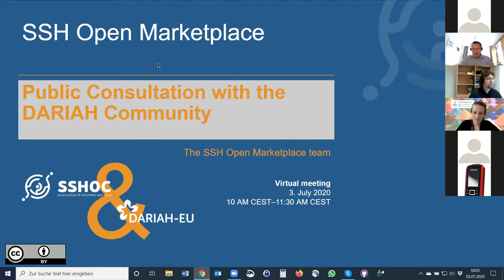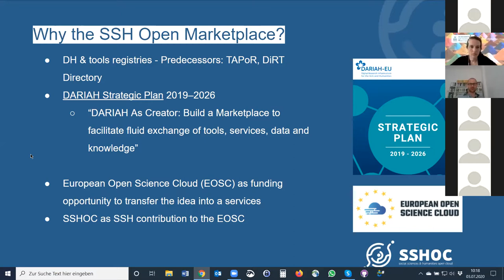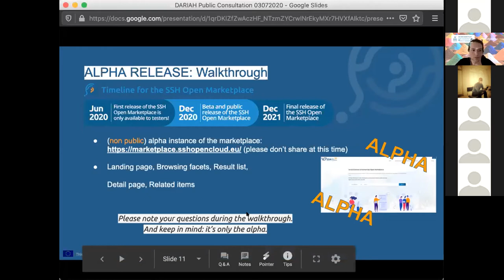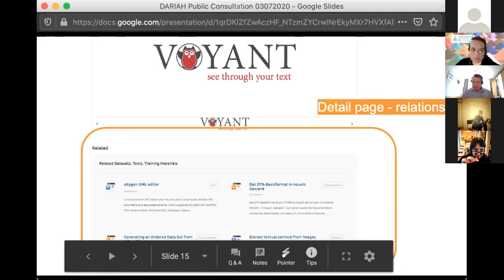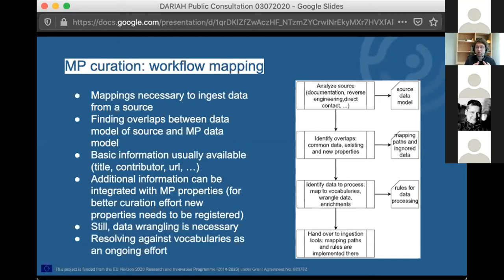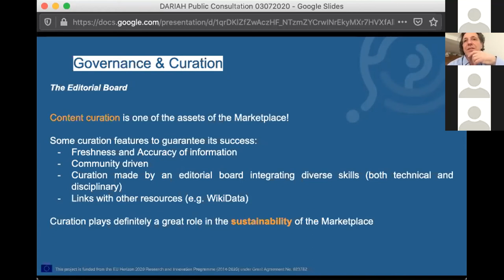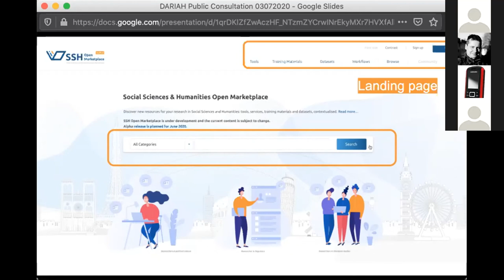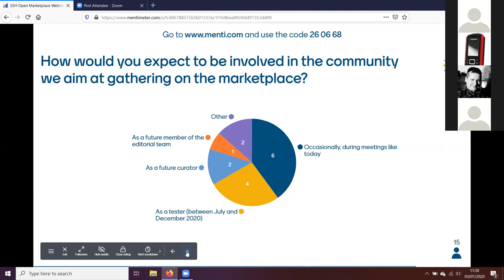SSH Open Marketplace Public Consultation for the DARIAH Community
In 90 minutes you’ll learn about the role DARIAH and its partners are playing in the creation of the SSH Open Marketplace, how this service is designed to serve Social Sciences and Humanities researchers needs, and especially the Arts and Humanities communities, and how you can contribute to this collaborative project. This webinar will also be an opportunity to collect your questions and feedback and make sure we are going in the right direction.

Shorts presentations by Frank Fischer, Director of DARIAH-EU, Laure Barbot from DARIAH-EU, Klaus Illmayer from ACDH-CH/OEAW, Clara Petitfils and Nicolas Larrousse from Huma-Num/CNRS and Stefan Buddenbohm UGOE will be followed by a exchange session in a collegial atmosphere during which we hope to discuss your ideas, advices, wishes and - of course - criticism!